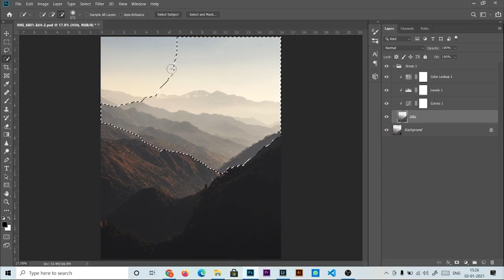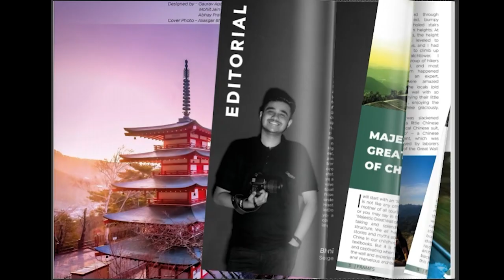Montage- The Photography Club, IIT Guwahati : Club Introduction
Meet Montage- The Photography Club, IIT Guwahati
So what do we do?
We click pictures

Editing: Amancha Jagruth
Narration: Akshita Jain
Ideation: Preetham Abhishek, Akshita Jain, Gangadhar Gk